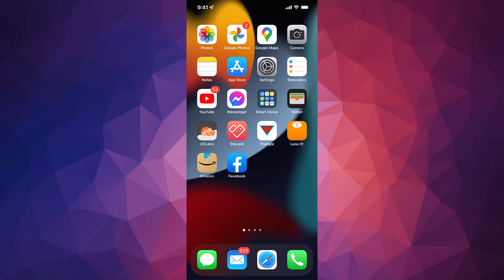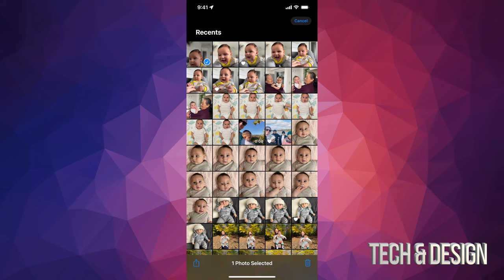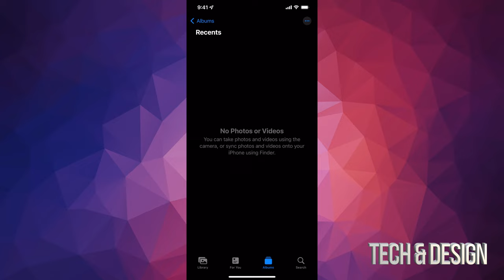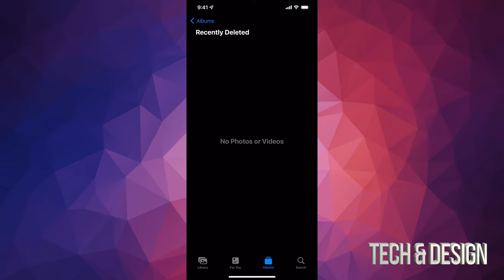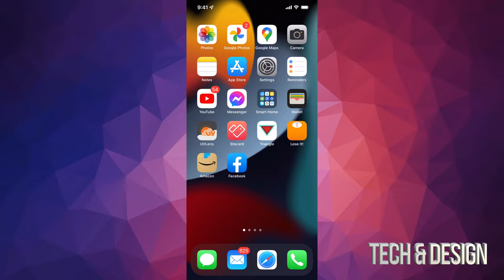How to Delete all Photos / Pictures - iPhone iPod iPad | iOS 15 tutorial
iOS 15 - delete videos and photos